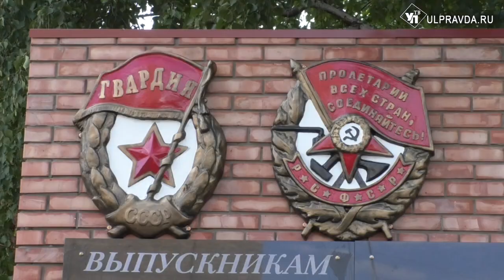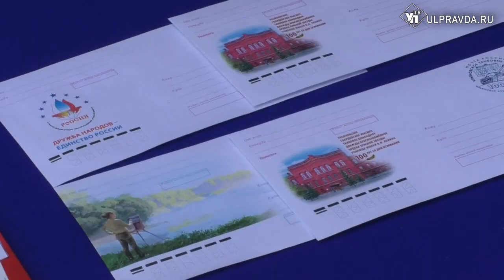В Ульяновске открыли монумент в честь великих танкистов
На улице Спасской рядом с КПП гвардейского высшего танкового командного училища в память о героях-выпускниках установили мемориал.